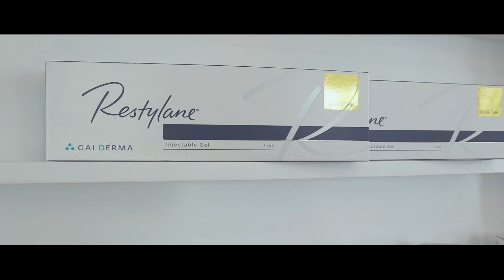เลี้ยงผู้ชายต้องจ่ายกี่บาท l กะเทยรีวิว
เป็นคนใจดี...
ชอบอุปการะเด็กๆ(ผู้ชาย)
ยิ่งหุ่นแซ่บ น่ารัก ยิ้มสวย ...ใหญ่
_____หูย...แม่จ่ายไม่อั้น!!!_____